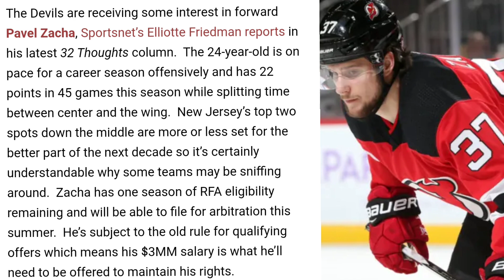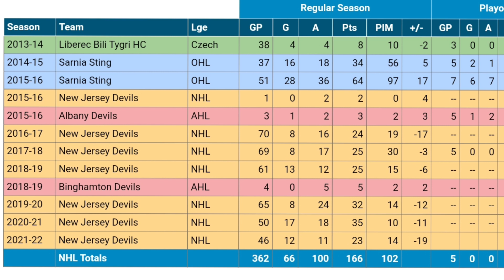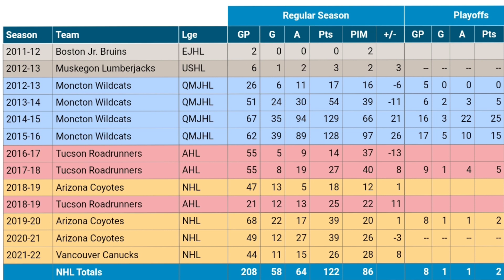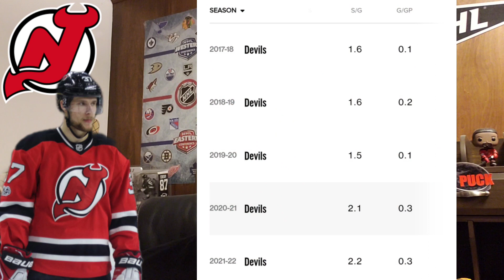Pavel Zacha For Connor Garland TRADE RUMOR / Zacha Attracting Interest From NHL Teams!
There is alot of Talk lately involving New Jersey Devils Forward Pavel Zacha. Elliott Friedman & Jeff Marek both mentioned that several NHL teams are looking at Zacha ahead of the NHL Trade Deadline. There was a specific Trade Rumor linking Pavel Zacha For Vancouver Canucks Forward Connor Garland.
As the trade deadline approaches Zacha will be attracting more interest around the league especially from teams like the Boston Bruins, Calgary Flames, LA Kings, Colorado Avalanche to name a few as these teams are looking to add depth scoring. Especially with teams trying to go all in on Claude Giroux, Tyler toffoli and players like that. Well see what Tom Fitzgerald and the NJ devils do as the trade deadline approaches.

hockey skatedown